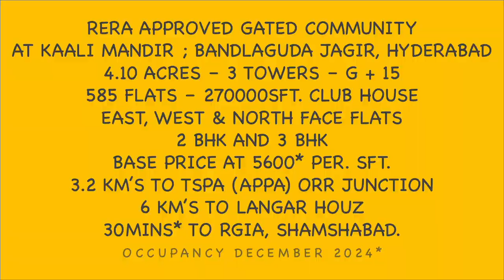RERA Approved Gated Community at Bandla Guda Jagir - Kaali Mandir, Hyderabad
2BHK 1136 Sft. STARTING AT 75 Lakhs
Spread across 4.10 Acres
3 towers
G+15
585 flats
27000Sft. Club House
50 plus Amenities
Full Size Supermarket
Sitting Lobby
Luxury Guest Suite Rooms
Gym - [Lockers (Changing
Rooms]
Steam Bath
Oxygen Deck
Zumba
[Home Theatre]
Social Deck
Badminton Court
Spa
Indoor Game Zone
[Computer Game Zone]
Tooker Lounge
Table Tennis
Carrom
Entrance Lobby [Double
Deck]
Multi Utility Area
Chess
Foosball
Party Hall
Media Room
Creche
Business Lounge
Terrace Garden
Swimming Pool
Elders' Park

Y Raghavendra
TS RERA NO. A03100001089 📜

housesinhyderanadareaHouse for sale in Hyderabad below 5 lakh 10 lakh 15 lakh 20 lakhHouse for Sale in Hyderbad
akhs independent house for sale in independent house for sale in hyderabad near hitech city
independent house for sale in hyderabad beeramguda
independent house for sale in hyderabad latest
independent house for sale in hyderabad lb nagar